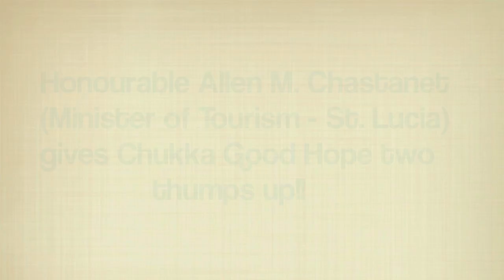St. Lucia's Minister of Tourism recommends Chukka Good Hope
Honourable Allen M. Chastanet take in the Chukka Good Hope Property